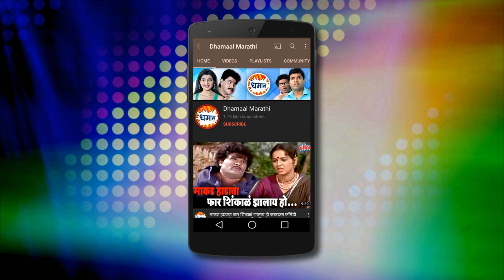लक्षा ने प्रेयसी समोर केला दुसऱ्या बाई सोबत रोमान्स - लक्ष्मीकांत बेर्डे जबरदस्त सीन - अफलातून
Movie -  Aflatoon
Cast - Laxmikant Berde , Madhu Apte , Priya Arun Berde, Ashok Saraf, Varsha Usgaonkar
Genre - Comedy
Director - Girish Ghanekar
Producer - Girish Ghanekar
Writer -  Girish Ghanekar